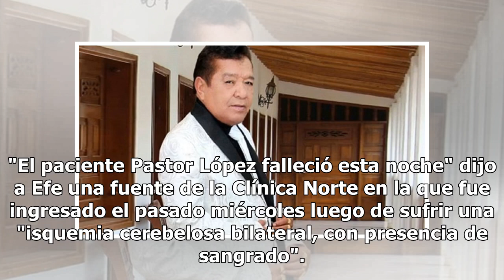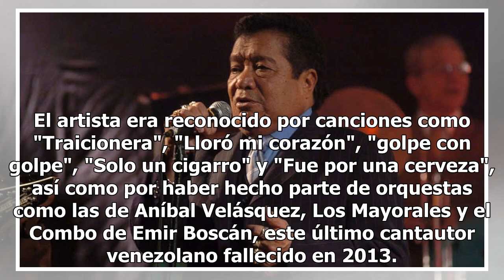Murió Pastor López, cantante venezolano de música tropical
El músico tropical se encontraba en un clínica en Colombia con pronóstico reservado. El compositor y...